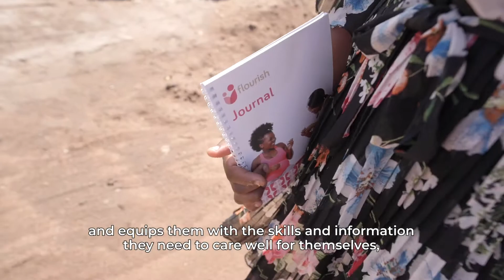Grow Great - Flourish Network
Flourish, a programme of the Grow Great Campaign, is a national network of pregnancy and mom & baby classes that support, celebrate and empower mothers through the critical first 1000 days of a child’s life.